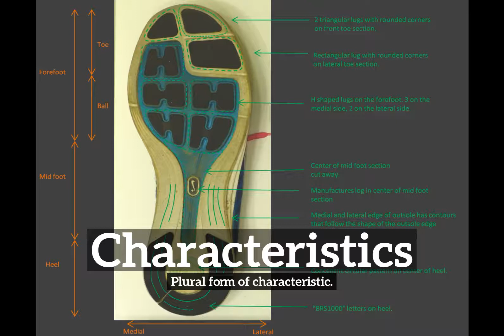What are Characteristics? | How Do Characteristics Look? | How to Say Characteristics in English?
Learn how to pronounce characteristics with Imago Spectrum.

Imago Spectrum allows you to easily memorize common English words and phrases by joining visual and auditory learning environments into a short video. Focus on the images and repeat characteristics several times for best retention results.

In this video we are speaking the word, characteristics. Do take note of how characteristics is spelled.
The definition of characteristics is listed below the word in the video.
Characteristics:  Plural form of characteristic.